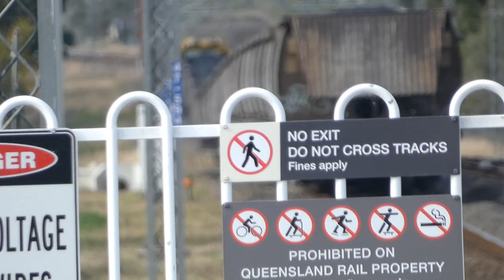Windy afternoon on the Toowoomba line (29/06/2023)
Featuring the coal trains 9819 and 9626 at Walloon and Rosewood respectively. Class 2350D Wayne Robeck makes the appearance in this video.